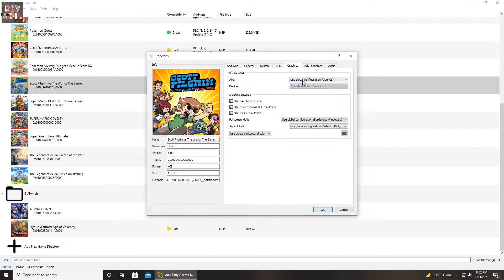YUZU Scott Pilgrim vs the World PC Gameplay | Yuzu EA | Nintendo Switch Emulator| 1080p60FPS | 2021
How to play Scott Pilgrim vs. the World: The Game on PC | Yuzu Emulator | 100% Full Playable | 1080p60 FPS | Vulkan | YUZU Early Access 1783 | Latest 2021 | Gameplay | Performance Test / Improved Performance

Special thanks to yuzu emulator team

0. Intro 00:00
1. Scott Pilgrim PC Settings 00:09
2. Scott Pilgrim Gameplay 01:32
3. Thanks 04:24

Scott Pilgrim vs the World yuzu,
Scott Pilgrim vs the World walkthrough part 1,
Scott Pilgrim vs the World walkthrough part 1 no commentary,